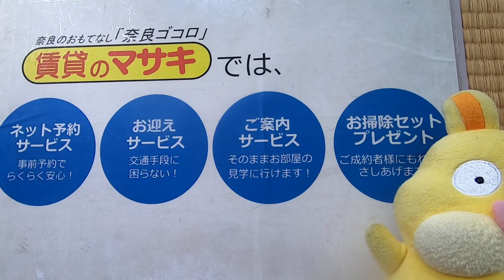9291 中井マンション 205 案内動画♪賃貸のマサキ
生駒市壱分町にあります2DKマンションの【中井マンション】の紹介動画になります。